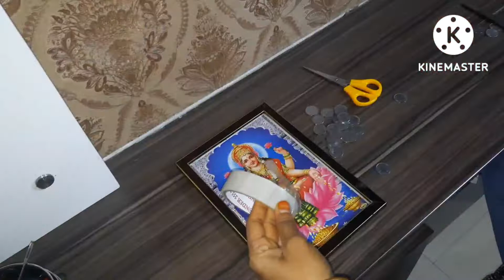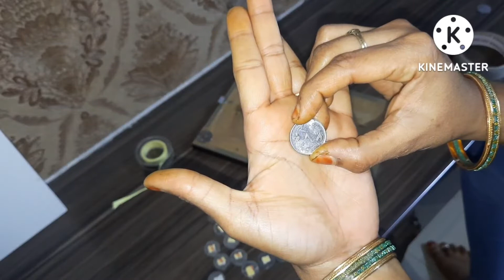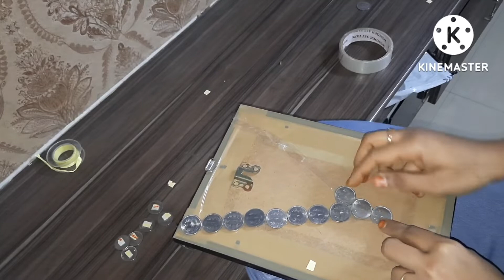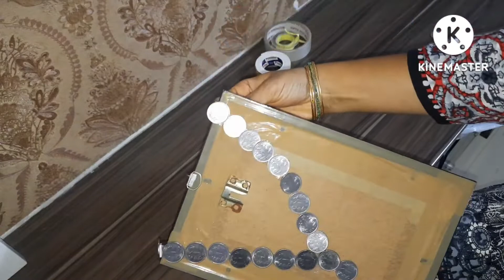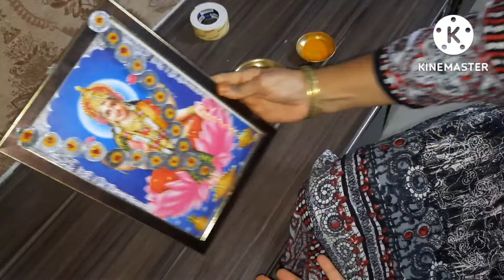అమ్మవారికి ఇష్టమైన చిట్టిగాజుల మాల, కాసుల మాల చాలా easy గా చేయొచ్చు ఇలాగ coins maala bangles maala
అమ్మవారికి ఎంతో ఇష్టమైన చిట్టి గాజుల మాల, కాసుల మాల ఇంట్లోనే చాలా easy గా చేయొచ్చు ఇలాగ...